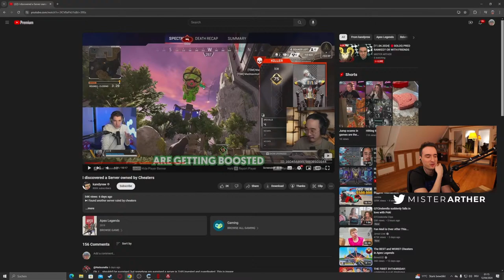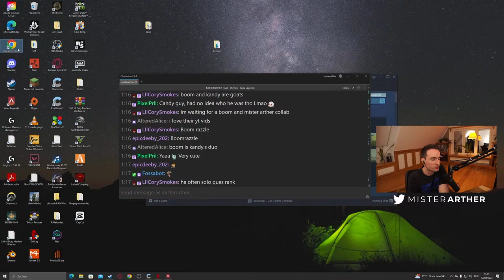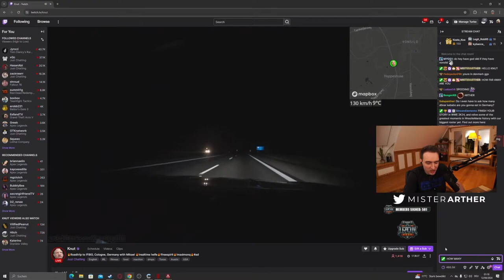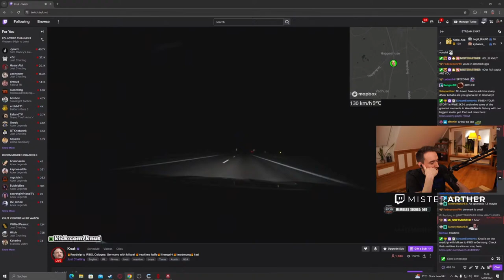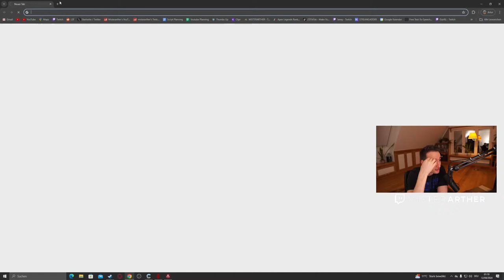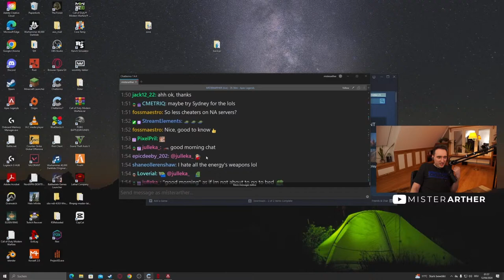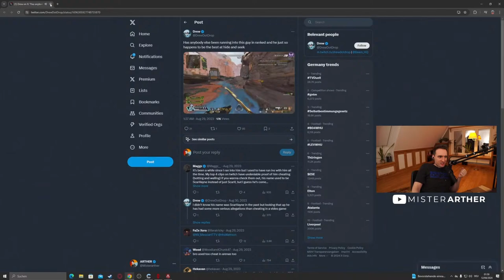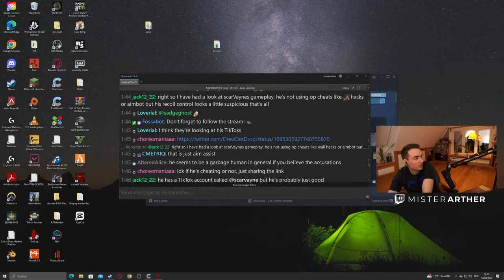[11.04.2024] 🔴SOLOQ PRED RANKED? OR WITH FRIENDS